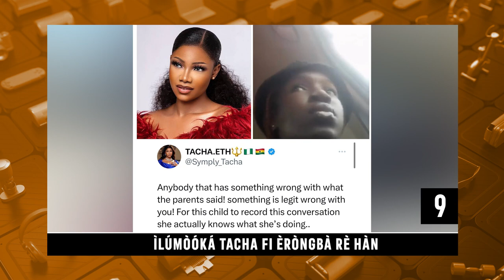Pataki Asa Ati Ede Yorube | bennylee | Ajaabale Mewa Lori Orisun